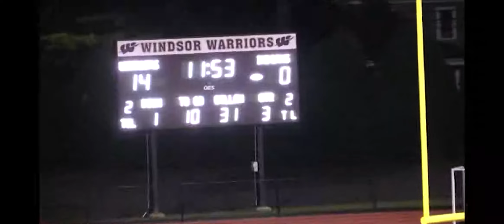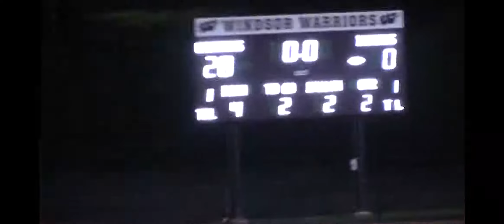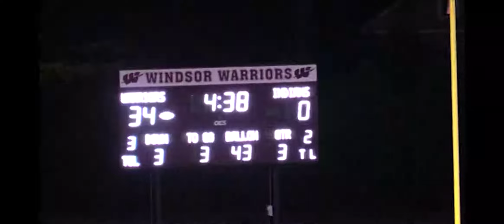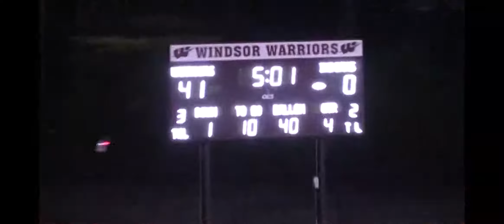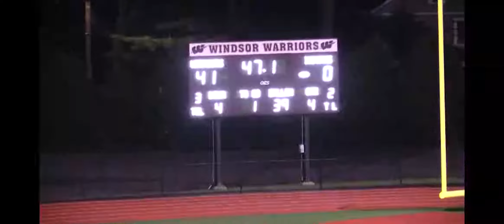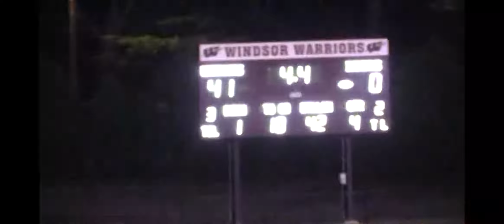Windsor Warriors vs Farmington 2018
Windsor High School vs Farmington